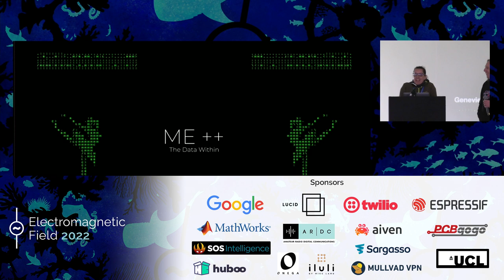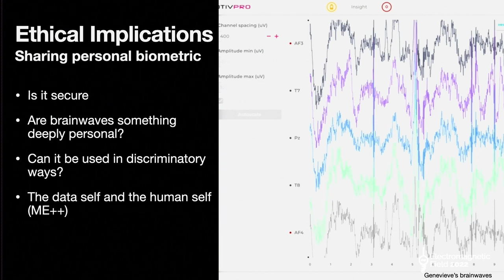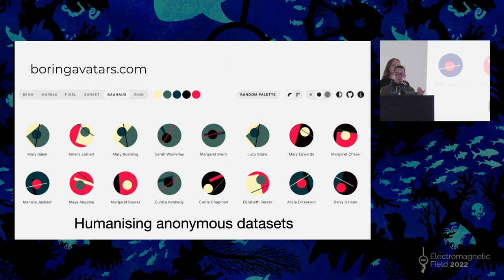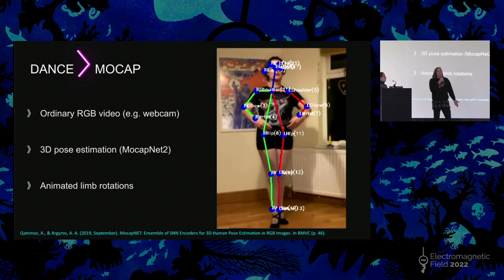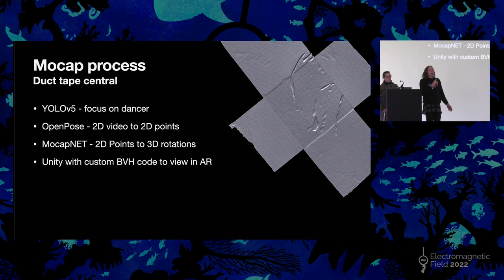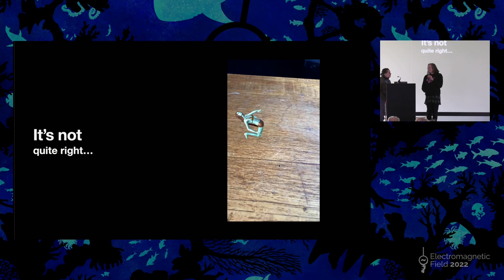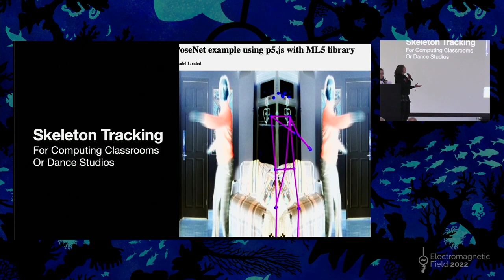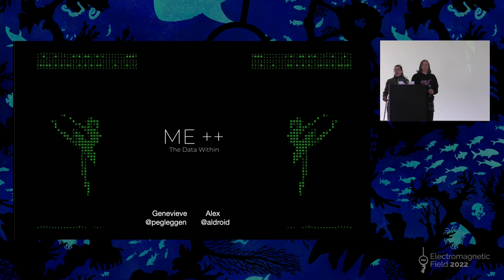ME++ The Data Within - data ethics, ballet, brainwaves, and AR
By Genevieve Smith-Nunes & Alex Shaw

Exploring data ethics through creative immersive tools with brainwave, and motion capture data. Is there a difference in sense of self (identity) between the human and the virtual? How does sharing your personal biometric data make you feel? How can biometric and immersive development tools be used in the computing classroom and dance studios to raise awareness of data ethics and immersive performance tools?

We created 3D motion capture data from 2D RGB video sources using AI software. We recorded and visualised EEG using cheaply available equipment. We are currently producing a performance in Augmented Reality, using game development tools for animation data visualisation, particle systems, fragment shaders, etc. And data sonification with Python and Sonic PI.

We will give a video demonstration of work in progress augmented reality ballet using the concepts we have developed. It is cool and awesome.